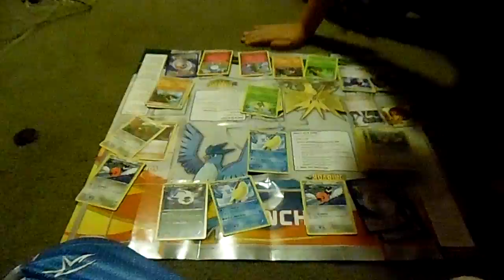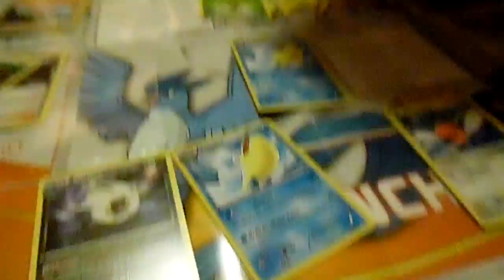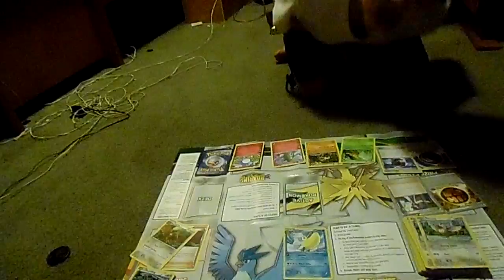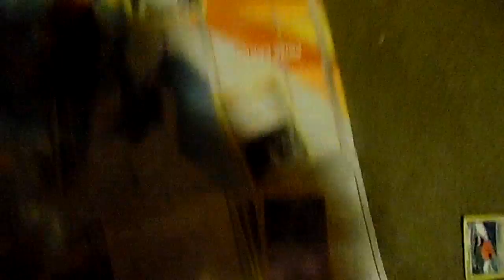psyco pokemon freakout